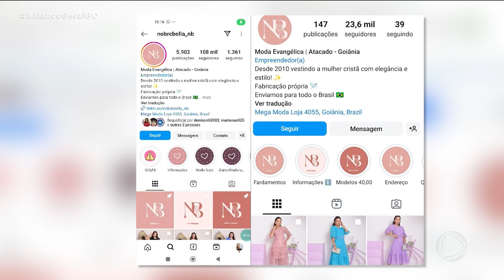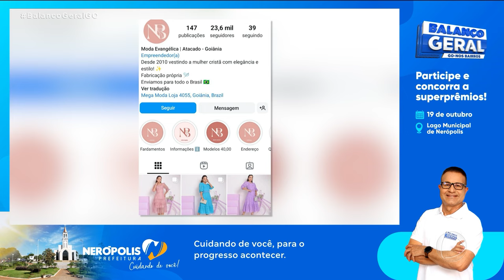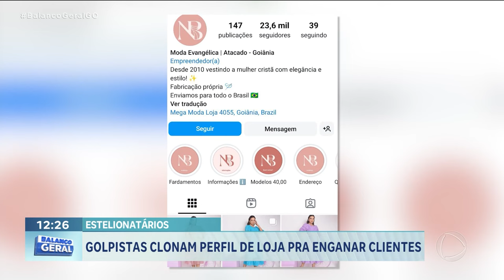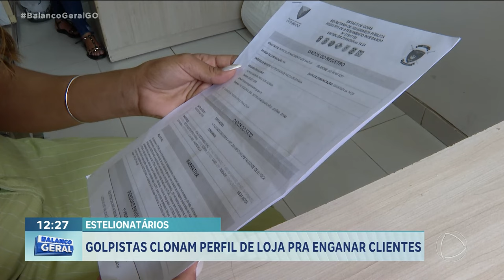GOLPISTAS CLONAM PERFIL DE LOJA PRA ENGANAR CLIENTES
UMA LOJA AQUI DE GOIÂNIA TEM TIDO PREJUÍZO DEPOIS QUE GOLPISTAS CLONARAM A PÁGINA DELES NAS REDES SOCIAIS PARA ENGANAR OS CLIENTES, AS PESSOAS PAGAM E QUANDO VÃO COBRAR PELOS PRODUTOS, SÃO BLOQUEADOS.